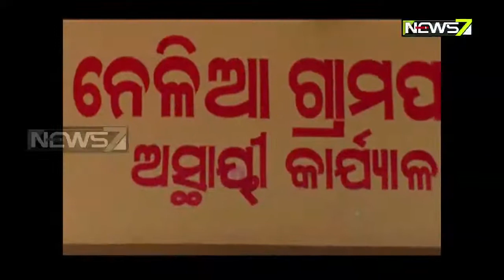Family Of Hemant Sahu Suffering Fro Disease, Seeks Financial Help